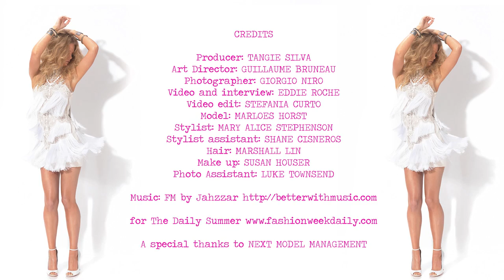Marloes Horst for this Season's Premiere! The Daily Summer Covershoot!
Credits;
Producer. Tangie Silva
Art Director. Guillaume Bruneau
Photograpaher. Giorgio Niro
Video and Interview. Eddie Roche
Video Edit. Stefania Curto
Model, Next NY. Marloes Horst
Stylist. Mary Alice Stephenson
Deputy Stylist. Shane Cisneros
Hair Frederic Fekkai... Marshall Lin
Make Up. Susan Houser
Photo Assistant. Luke Townsend